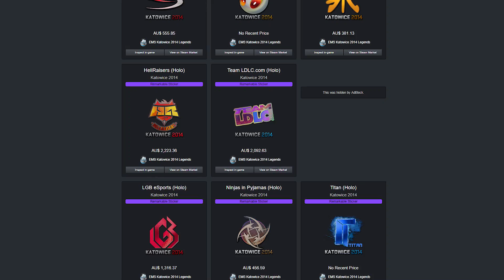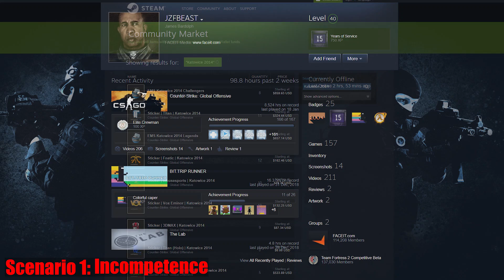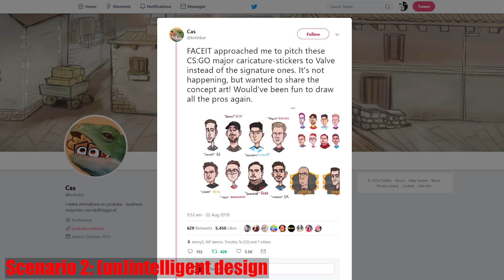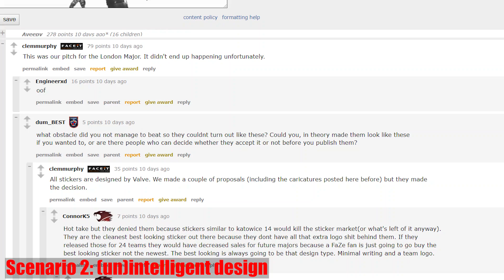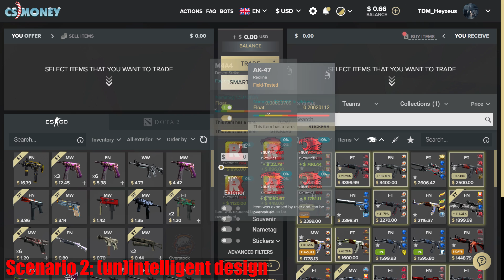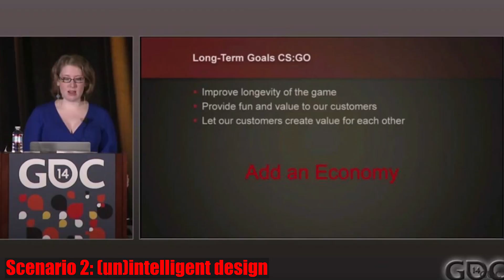CSGO - Why Valve keeps making GARBAGE Major Stickers | TDM_Heyzeus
Why doesn't Valve give us the good stuff? Will they ever make some nice stickers for majors again? I explain why some of the best stuff may be left in the past forever.

Get a 500 coin bonus on IdleEmpire, where you can earn free skins, games and cryptocurrencies

About TDM_Heyzeus:

Hi, I'm his ooze. I’m terrible at CSGO, which is why all my content is about skins instead - apologies for any of the Death Match footage that makes it in.